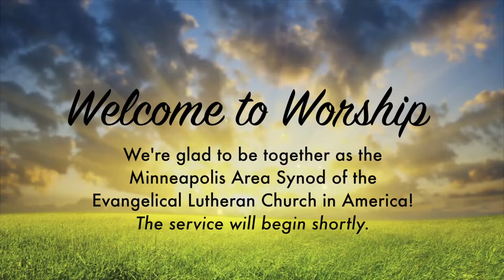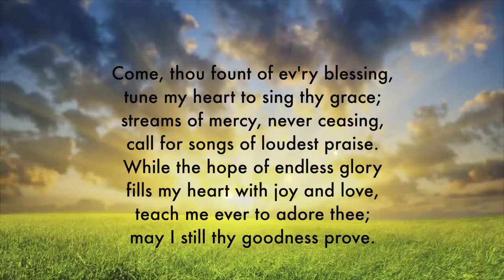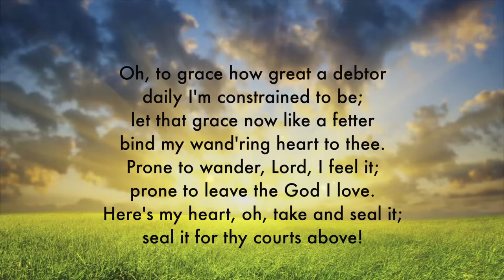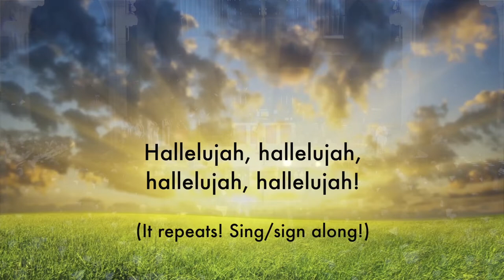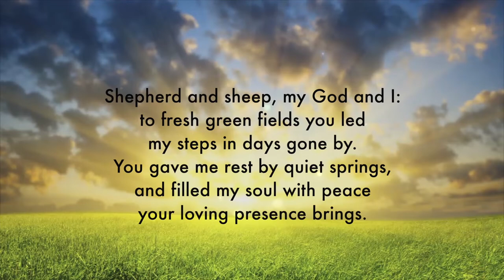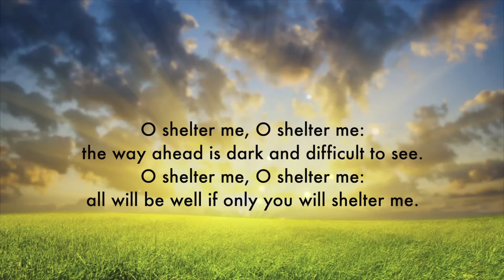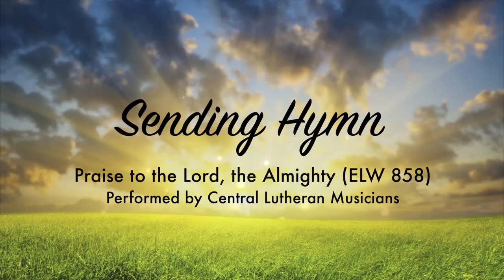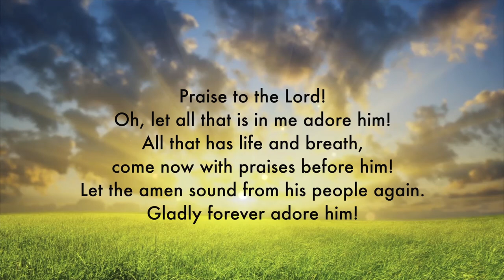5-24-2020, Worship at Bread of Life Deaf Lutheran Church, 7th Sunday of Easter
Worship Service provided by Minneapolis Area Synod
Bishop Anne Svennungsen, preaching
ASL Interpreter Rev. Susan Masters